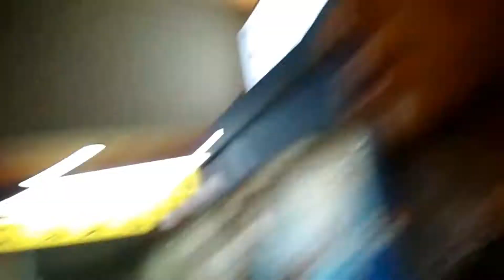Day 11 in 日本 また福岡と再会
到着次第 新たなお友達と夕食に参ります From Sapporo Back to Fukuoka Part 4  Dinner With A Friend

Please consider supporting this channel @ should you find my videos useful or fun.

for inspirations